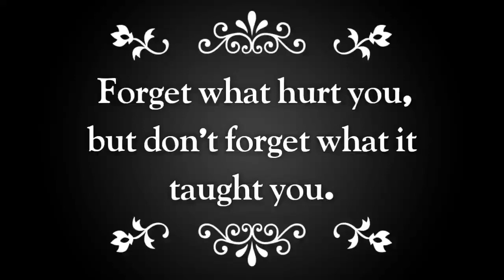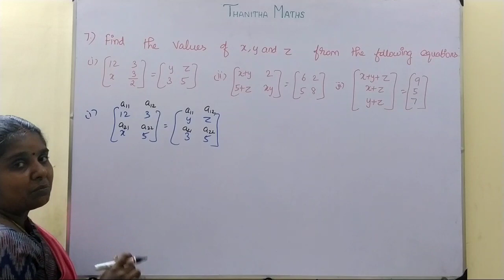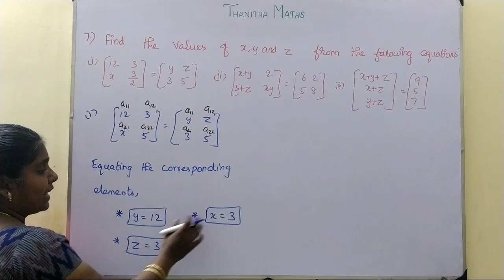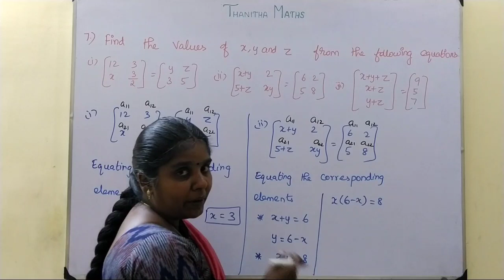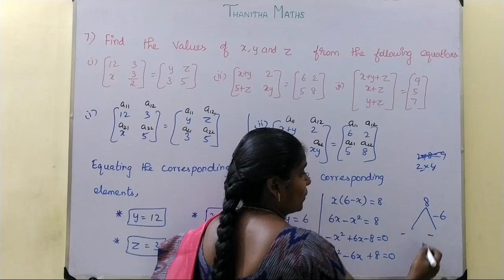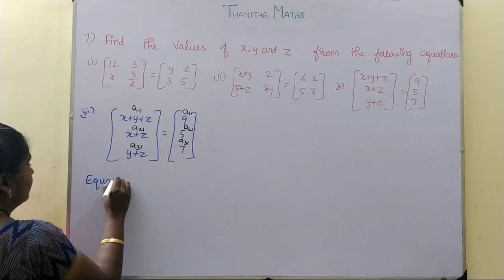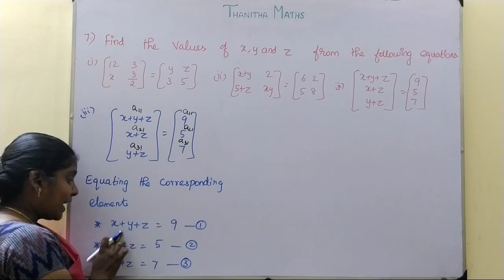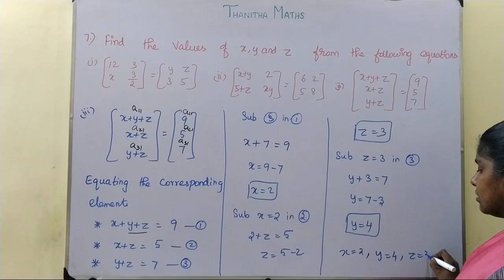10th Maths, Exercise : 3.16 - 7th sum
10th Maths, Chapter - 3(Algebra), Exercise : 3.16 - 7th sum is solved and explained. ALGEBRA
3.1 Introduction
3.2 Simultaneous Linear Equations in three variables
3.3 GCD and LCM of polynomials
3.4 Rational expressions
3.5 Square root of polynomials
3.6 Quadratic Equations
3.7 Quadratic Graphs]
3.8 Matrices